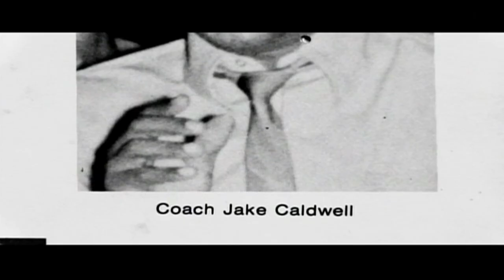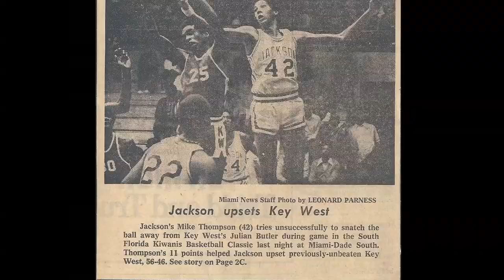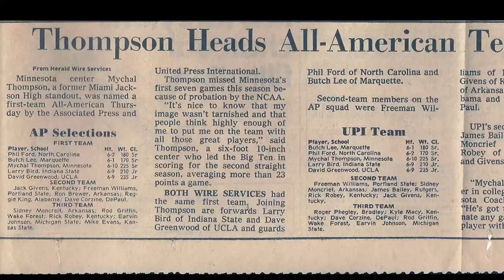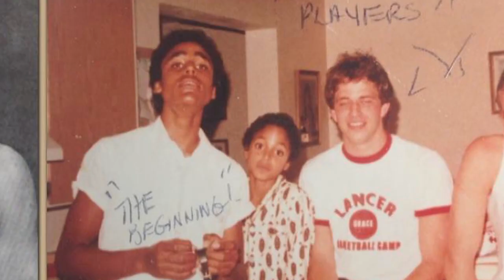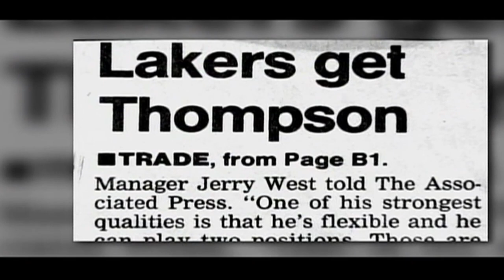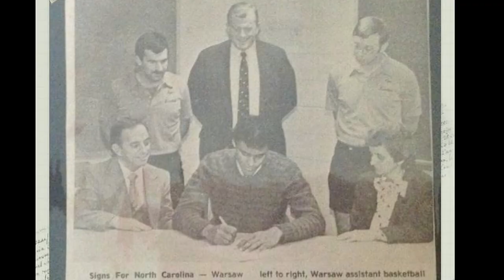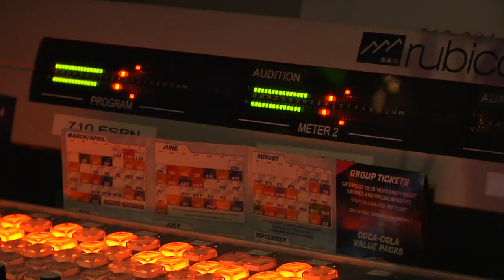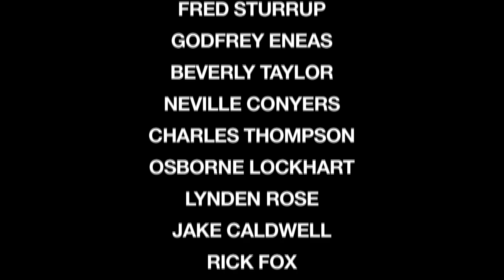TRAILBLAZER: THE MYCHAL THOMPSON STORY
Trailblazer is the story of Bahamian basketball legend Mychal Thompson, who started playing basketball at the late age of 16 in his native Bahamas some 50 years ago. After a chance meeting with a coach from Miami Jackson High School, Thompson received a scholarship and the rest is history. Thompson led his high school team to an undefeated national championship and then four years later after an outstanding career at the University of Minnesota, he became the first foreign born number one draft pick in NBA history. Thompson played with the Portland Trailblazers for eight years before he went on to win two NBA championships with the Los Angeles Lakers. He is presently a color analyst for the Los Angeles and a talk show host.